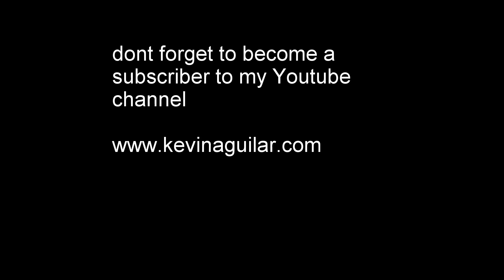How to Get Great Deals From The Olive Garden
how to get a great deal from The Olive Garden

they say when you dine here you are family, but how is their loyalty rewards program?